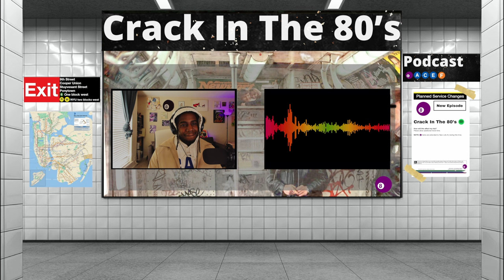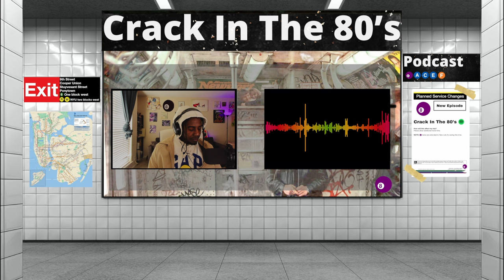Blog Era Rappers Making Their Return In 2024 I Crack In The 80's Podcast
The golden era of rap, The blog era seen some of the games biggest and most successful artists. From the likes of Drake, Kid Cudi, Currensy, Schoolboy Q, Wiz Khalifa, Big Sean & Kendrick Lamar, these legendary acts have been in the game for over 15 years. 2024 started has  off with podcast favorite Kid Cudi and the release of “Insano” with Schoolboy Q set to release in his newest project in March, we are expecting the rest of the year to be one full of drops from blog eras best.